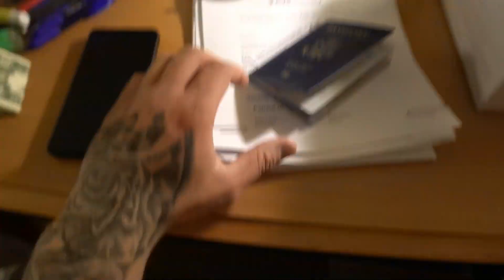LDR First Meeting. American & Filipino.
American & Filipino.
first meet, First vlog.